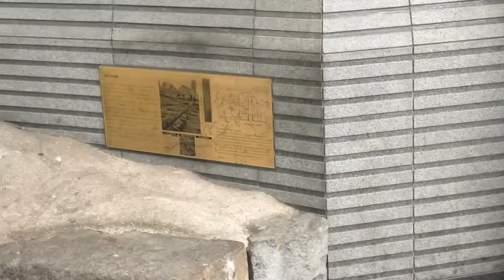東京都 千代田区【有楽町駅】station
【Yurakucho Station】

The name of the station, Yurakucho, was named in the Meiji era because there was a former residence of Oda Nagamasu (Yurakusai), the younger brother of Oda Nobunaga. At the time of 1950 (Showa 25), there were two types of station names on the platform of this station: "Irakuchiyau" and "Yurakuchiyo" [4].

駅名である有楽町の地名は、この辺りに織田信長の弟である織田長益（有楽斎）の邸宅跡地があったことから明治時代に命名された[3]。1950年（昭和25年）当時は当駅ホームの駅名標は「いうらくちやう」と「ゆうらくちよう」の2種類が存在した[4]。